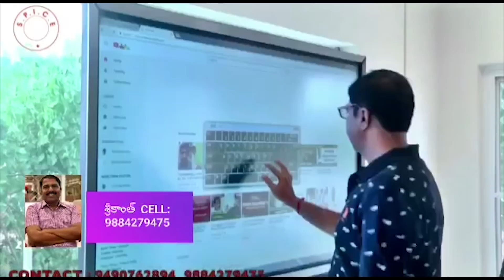Brahmanandam Fun Unlimited Comedy Scene | Telugu Movie Comedy Scenes | TFC Comedy Time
Watch And Enjoy Brahmanandam Fun Unlimited Comedy Scene. Telugu Movie Comedy Scenes.

ENTERTAINMENT

WEBSITES